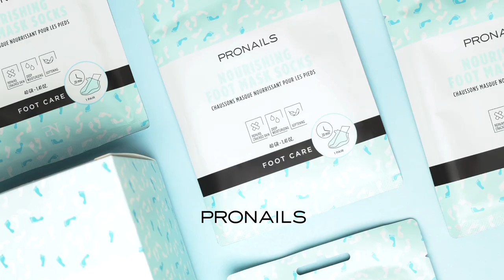How to apply the nourishing ProNails Foot Mask?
NIEUW: Nourishing Foot Mask Socks
Dit diep voedende voetenmasker verzacht voeten intensief, herstelt het vochtgehalte van
de huid en vermindert gebarsten hielen. De huidherstellende formule, verrijkt met olijfolie en
vitamine E, zit boordevol vitaminen en antioxidanten om de huidelasticiteit te herstellen en
ontstekingen te verminderen.
Boost de verkoop van jouw voetverzorgingsproducten!
De verpakking kan je als Foot Care display op je toog gebruiken.
Laat je klanten genieten van 20 minuten ‘me-time’ voor mooie, vernieuwde en gelukkige
voeten. In dit filmpje tonen we je hoe je dit voetenmasker aanbrengt.

NEW: Nourishing Foot Mask Socks
This deeply nourishing foot mask intensively softens feet, restores skin moisture and reduces
cracked heels. The skin-restoring formula, enriched with olive oil and vitamin E, is packed with
vitamins and antioxidants to restore skin elasticity and reduce inflammation.
Boost sales of your Foot Care products!
You can use the packaging as a foot care display on your counter.
Let your customers enjoy 20 minutes of 'me-time' for beautiful, renewed and happy feet. In
this video, we show you how to apply this foot mask sock.

NOUVEAU : Masque nourrissant pour les pieds
Ce masque pour les pieds, profondément nourrissant, adoucit intensément les pieds, rétablit
l'hydratation de la peau et soulage les talons craquelés. Enrichie en huile d'olive et en
vitamine E, cette formule restauratrice regorge de vitamines et d'antioxydants qui restaurent
l'élasticité de la peau et réduisent l'inflammation.
Stimulez les ventes de vos produits de soins des pieds !
Vous pouvez utiliser l'emballage comme présentoir de soins des pieds sur votre comptoir.
Laissez vos clients profiter de 20 minutes de " temps pour soi " pour des pieds beaux,
renouvelés et sains.
Dans cette vidéo, nous vous montrons comment appliquer ce masque pour les pieds..